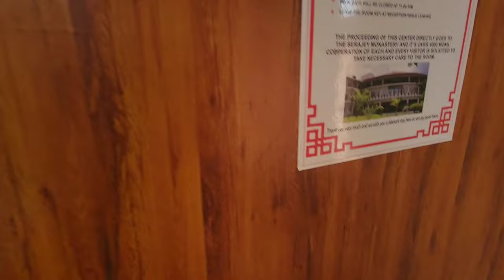Day two With My Son || Tibet Village Resort || Bylakuppe || Tibetan YouTuber || Tibetan Vlogger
Day two With My Son || Tibet Village Resort || Bylakuppe || Tibetan YouTuber || Tibetan Vlogger tibetan gorshey surprisegift dhondenling help media kollegal unboxing #2023